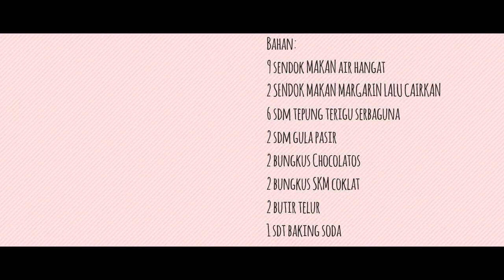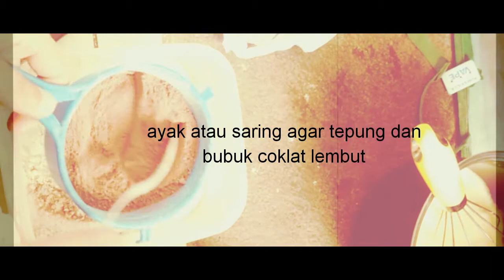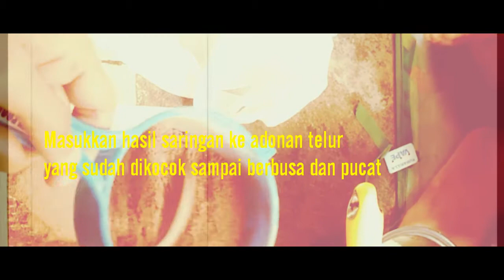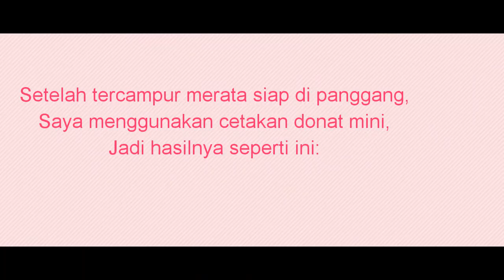PROSES BUAT BROWNIS CHOCOLATOS Awal tahun 2020